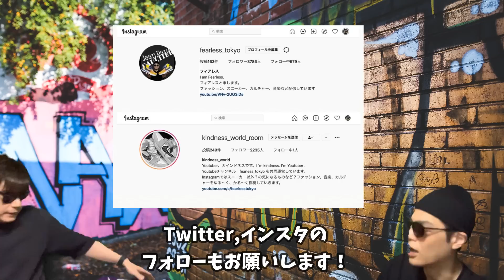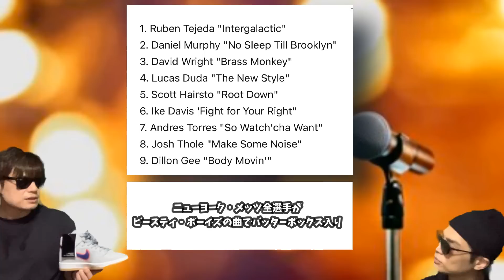【開封の儀】スニーカー Nike SB Dunk High “New York Mets” Air Jordan 4 "Infrared 23" DH6927-061 DH7155-001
スニーカーがいくつか届いているので、開封の儀をしています！

Nike SB Dunk High “New York Mets”
Release Date: 2022
Style Code: DH7155-001Color: Cloud Grey/Rush Blue-Team Orange-WhiteRetail: $120

Air Jordan 4 "Infrared 23"
Color: Dark Grey/Infrared 23/Black/Cement Grey
Mens: $200

【自己紹介】
10万人を達成した暁には奇跡的に当選したAir Diorを履いてYoutubeのパーティ会場でムーンウォークを披露することを公言！